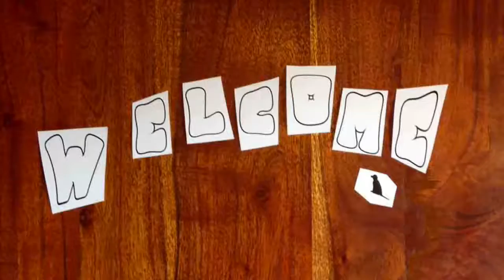Welcome! to a new series STEVE!!!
Created by Stop Motion Studio and Cheap Entertainment